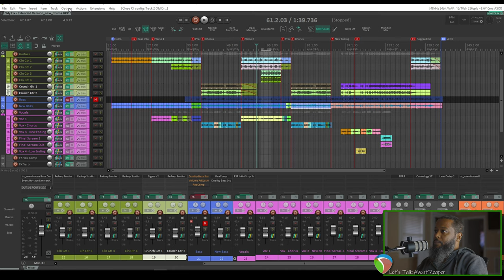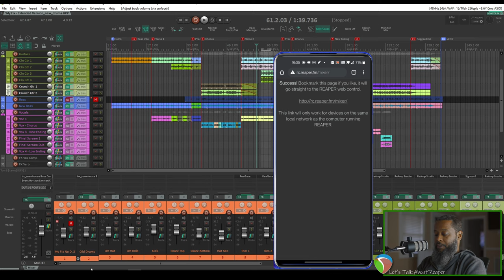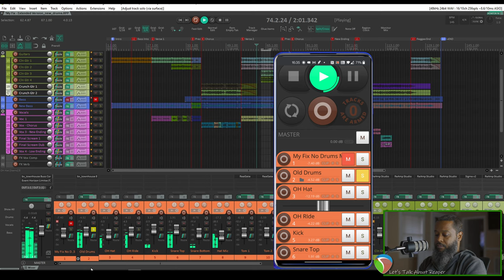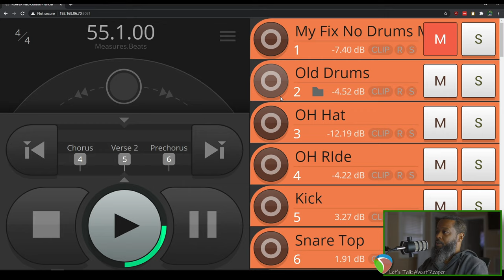Web Remote: Mixer and Transport Controls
Check out my "Drum Editing in REAPER" course on Pro Mix Academy!

In this episode, I'll show you how to use the built in web remote interface in Reaper!